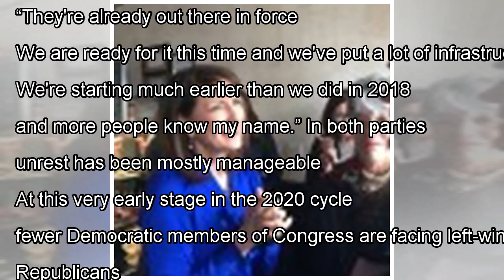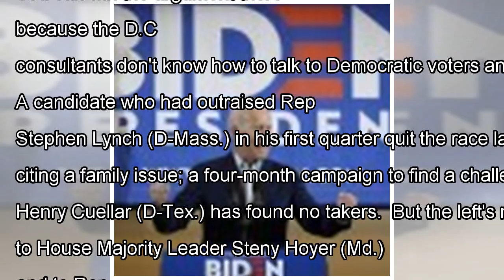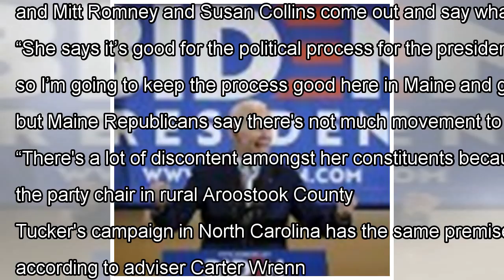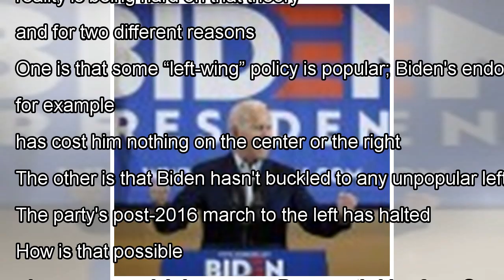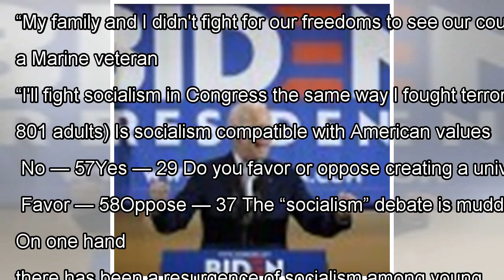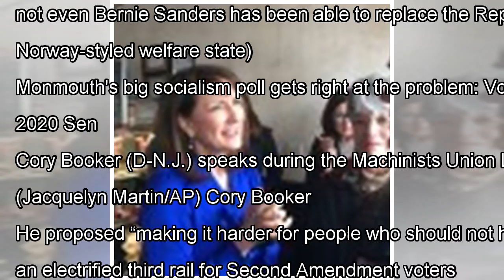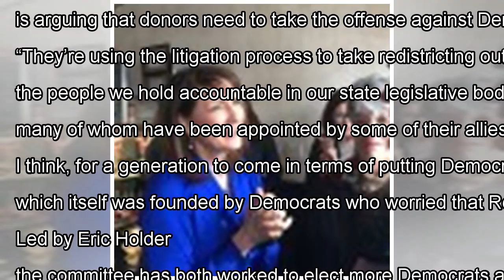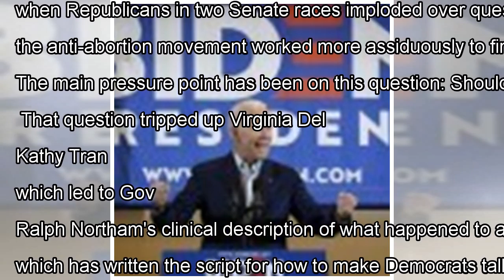Analysis | The Trailer: Where 2020's primary challenges are coming from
In this edition: The 2020 insurgent primaries take shape, Biden doesn't change a thing, and abortion keeps tripping up the Democrats. I have a bunch of soybeans to unload if you know somebody who wants them, and this is The Trailer. Marie Newman campaigns in LaGrange, Ill., in February 2018. (Sara B...